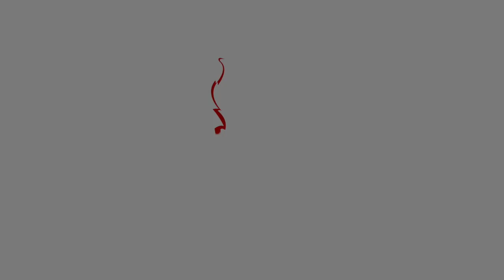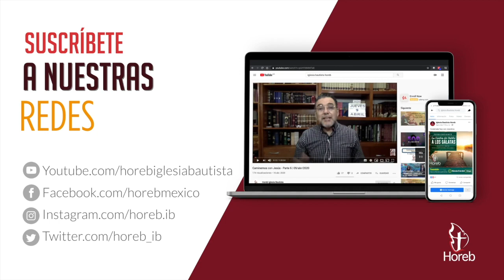Navidemia: pongamos de moda encontrar al Señor | Pr. Gilberto Gutiérrez | 04ene2021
Mateo 2:1-12

*Transmisiones en vivo por YouTube y Facebook*
- Lunes 19:00 (Cuentos para niños con el Pas)
- Martes 09:30 (Mujeres Horeb)
- Miércoles 19:30 (Culto de oración)
- Sábados 12:00 (Ante una nueva realidad, las verdades de siempre)

*Cultos virtuales*
- Domingo 08:00 por YouTube y Facebook
- Domingo 10:00, 12:00 y 20:30 por Facebook